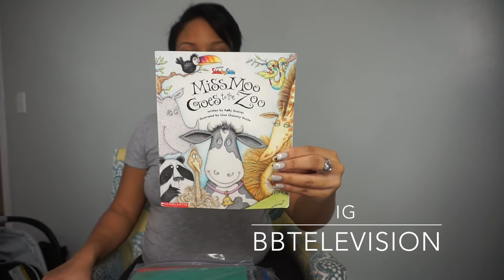AIDEN | Baby Haul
`INFO . BUSINESS`
IN THE VIDEO IM SHOWING YOU GUYS SOME OF THE THINGS IVE PURCHASED , AS WELL AS SOMETHINGS FRIENDS AND FAMILY HAVE GOTTEN ME FOR MY BABY ! I WILL ALSO BE DOING A BABY SHOWER HAUL AFTER MY BABY SHOWER AND WHATS IN MY HOSPITAL BAG ALONG WITH AIDEN'S HOSPITAL BAG , ENJOY !

SHOPES ;
H&M
TJMAXX
BELK
TARGET
AMAZON